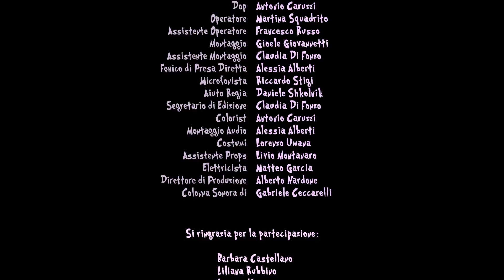Outside In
Andrea è un ragazzo timido e impacciato che ha una missione: conquistare la ragazza dei suoi sogni. “Qualcuno” dentro di lui, però, gli rende le cose difficili. Riuscirà Andrea a prendere il controllo delle sue emozioni?

Regia: Carla Di Ilio
Sceneggiatura: Liliana Rubbino
DoP: Antonio Caruzzi
Aiuto regia:  Daniele Shkolnik
Edizione: Claudia Di Fonzo
Operatore: Martina Squadrito
Assistente operatore: Francesco Russo
Elettricista: Matteo Garcia Rogna
Direttore di produzione: Alberto Nardone
Fonico di presa diretta: Alessia Alberti
Microfonista:  Daniele Shkolnik
Montaggio: Gioele Giovannetti
Assistente al montaggio: Claudia Di Fonzo
Colorist: Antonio Caruzzi
Montaggio audio: Alessia alberti
Costumi: Lorenzo Umana
Assistente props: Livio Montanaro
Colonna sonora: Gabriele Ceccarelli

Cast: Gregorio Volpato, Michela Marangio, Nicolò Ernesto Alaimo, Lorenzo Buran, Eleonora Ristorini, Claudia Muzi